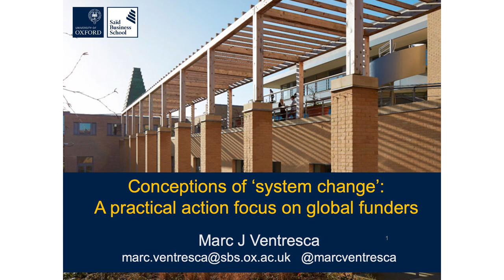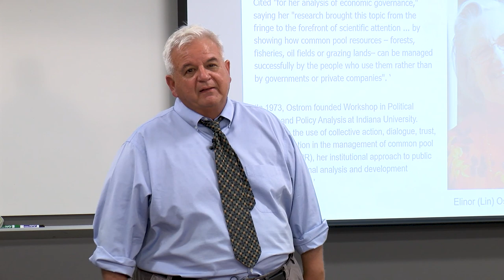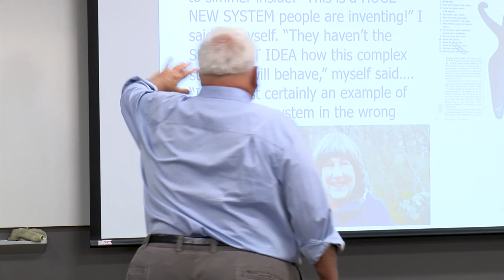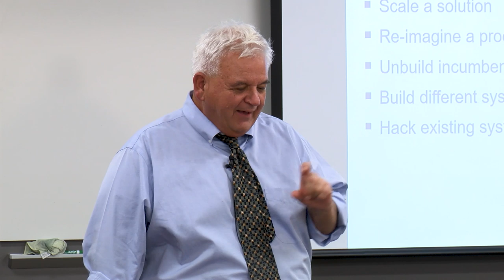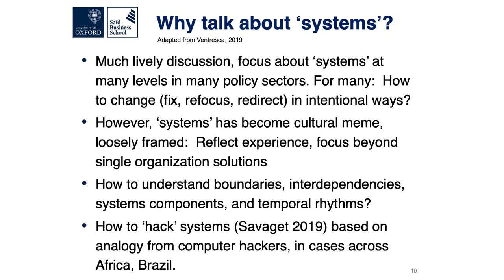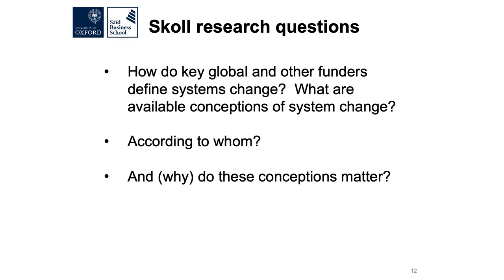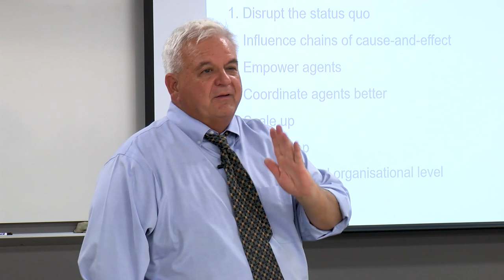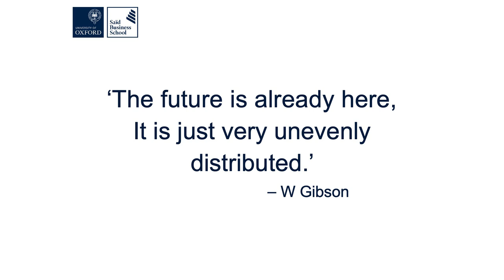Social Innovation Speaker Series: A Conversation with Marc Ventresca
Marc Ventresca
Associate Professor of Strategic Management, Saïd Business School
Governing Body Fellow, Wolfson College

Marc Ventresca is an economic sociologist in the Strategy, Innovation and Marketing Faculty at Saïd Business School and a Governing Body Fellow of Wolfson College. Marc’s areas of expertise include market and network formation, entrepreneurship, governance, and innovation and technology strategy. His research and teaching focus on the formation of markets and networks in business and social settings. Specifically, he researches how markets are built and the actors who build them. He is also an expert in the areas of governance, innovation and technology and how they interact with markets and networks.

Trained in sociology and political philosophy, Marc takes a novel approach to researching how markets and networks are formed over time. While many finance colleagues treat market formation as an exit strategy for entrepreneurs who want to realize value from their ventures, Marc sees markets as political and cultural institutions. He uses strategy, sociology, economic theory and organizational theory to understand markets’ existence and underpinnings.

Marc is involved with a number of entrepreneurship and innovation initiatives within Oxford. He is academic director for the ‘Science Innovation Plus’ initiative, which is a partnership between Saïd Business School and the Division of Mathematical, Physical and Life Sciences. This partnership engages sciences doctoral students and post-doctoral fellows with the MBA innovation and entrepreneurial activities. He has supported the School’s annual ‘Silicon Valley Comes to Oxford’ event over the years and frequently participates in the ‘Inspiring Women in Leadership and Learning’ (iwill) initiative. He is founding convenor of the research seminar series ‘Strategies, Institutions and Practices at Saïd’. Marc also acts as an advisor to several technology and social innovation start-ups founded by recent Oxford alumni.

Beyond Oxford, Marc works on various journal editorial boards; he hosts executive education seminars and lectures; he serves as an external assessor at universities around the world and he was a core faculty member for the Goldman Sachs ‘10,000 Women Entrepreneurs’ initiative in the Oxford partnerships with Zhejiang University (Hangzhou China) and with SWUFE (Chengdu China). This program provided business and management education to women entrepreneurs in developing and emerging markets. Marc has held research affiliations at the Oxford Institute for Science, Innovation and Society, the Global Public Policy Academic Group at the Naval Postgraduate School, the Center for Organizational Research at the University of California, the Center for International Security and Cooperation at Stanford University, and the Stanford Center for Innovation and Communication.

Marc earned his BA in political science/political philosophy and two MAs in education policy and sociology, then earned his PhD in political and organizational sociology, all from Stanford.  He served on the faculty at the Kellogg School of Management and Department of Sociology at Northwestern University for many years before joining Oxford in 2004. He has been a visiting faculty member at the Copenhagen Business School, the University of California at Irvine, the University of Illinois, Stanford University’s School of Engineering (Center for Work, Technology and Organizations) and the Stanford Institute for Higher Education Research, among others.